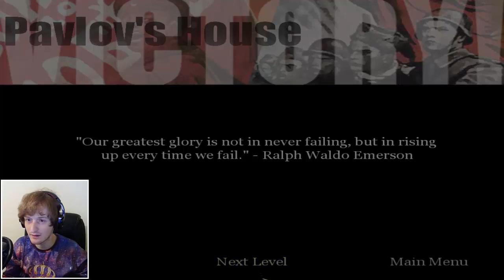Let's Play CALL OF DUTY 1 #18 🎖️ Umzingelt von Panzer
Infos zum Spiel:  Call of Duty ist ein Ego-Shooter-Videospiel, das von Infinity Ward entwickelt und von Activision veröffentlicht wurde. Es ist die erste Rate in der Call of Duty-Franchise, die am 29. Oktober 2003 für Microsoft Windows veröffentlicht wurde.

Entwickler: Activision, Infinity Ward, Nokia

Plattformen: PlayStation 3, Xbox 360, Mobiltelefon, Microsoft Windows, Mac OS, Nokia N-Gage